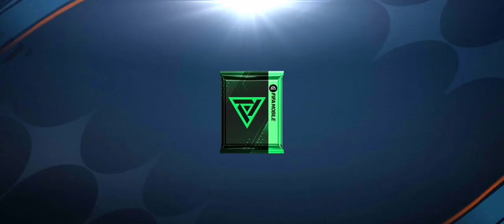NAJVECI Upgrade Tima Na DRUGOM acc! FIFA MOBILE 23